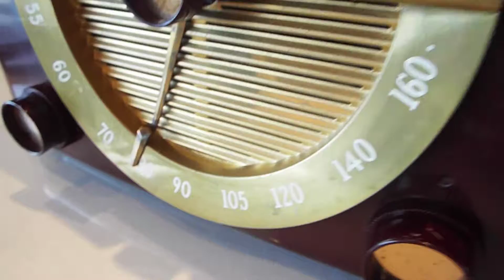Zenith Cobramatic record player AM radio Tube Amp playing a 78 RPM record